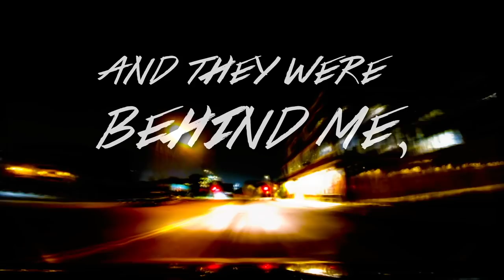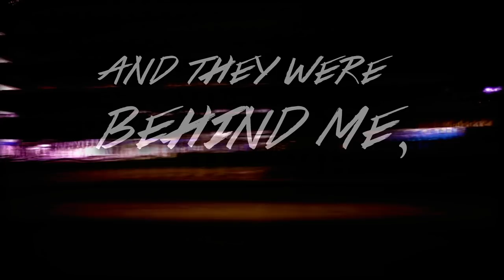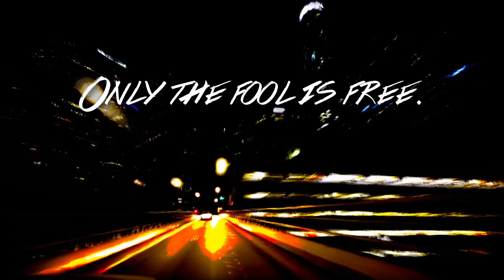Chris Liebing - Card House Feat. Miles Cooper Seaton (Official Video)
Chris Liebing - Burn Slow - OUT NOW

Listen to 'Card House Feat. Miles Cooper Seaton' from Chris Liebing's debut release on Mute